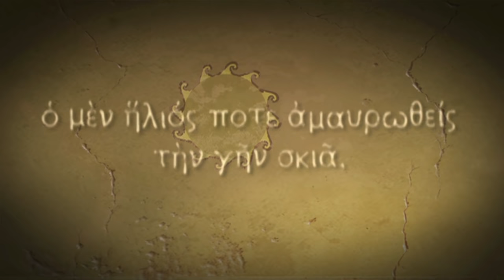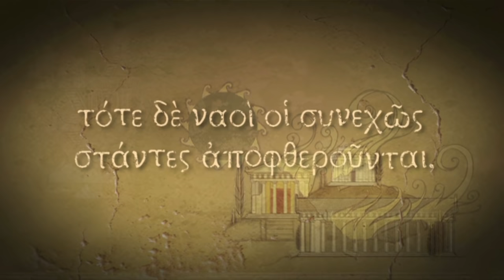Let's Play Titan Quest Anniversary Edition Gameplay Walkthrough Part 1 Playthrough (Full Game)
Let's Play Titan Quest Anniversary Edition Gameplay Walkthrough Playthrough Full Game Playlist Commentary